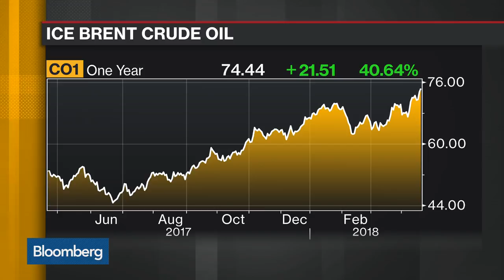Tortoise Capital Advisors' Thummel on Bringing Investors Back to the Energy Sector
Apr.19 -- Rob Thummel, portfolio manager at Tortoise Capital Advisors, discusses the outlook for oil equities and what it may mean for investors. He speaks with Alix Steel on "Bloomberg Daybreak: Americas."